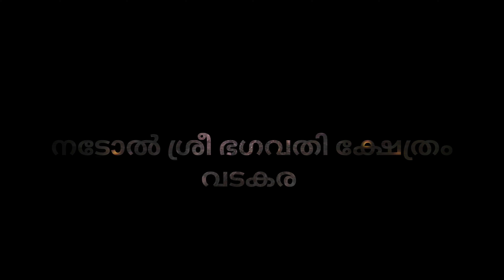രൗദ്ര ഭാവത്തിൽ കല്ലുകെട്ടിൽ കാവ് ഭഗവതിയുടെ പുറപ്പാട് | Kallukettilkavu Bhagavathi @Nadol vadakara